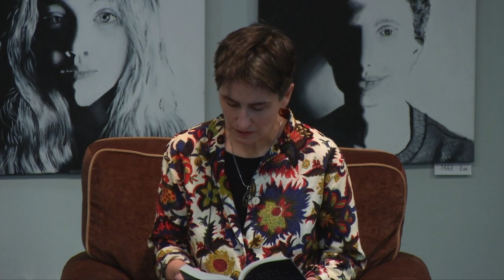The Jane Austen Project by Kathleen Flynn | Ann Arbor District Library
On March 7, Kathleen Flynn and Laura Thomas discussed Flynn's debut novel, The Jane Austen Project. Perfect for fans of Jane Austen, this engrossing novel offers an unusual twist on the legacy of one of the world's most celebrated and beloved authors: two researchers from the future are sent back in time to meet Jane and recover a suspected unpublished novel.